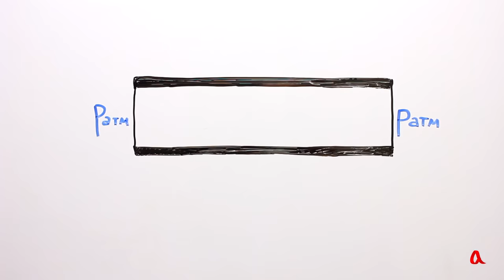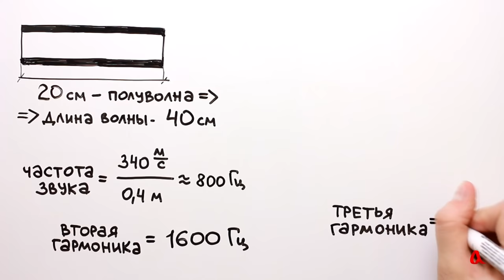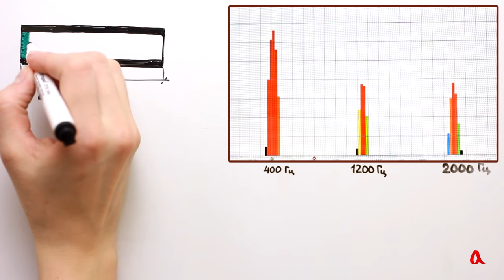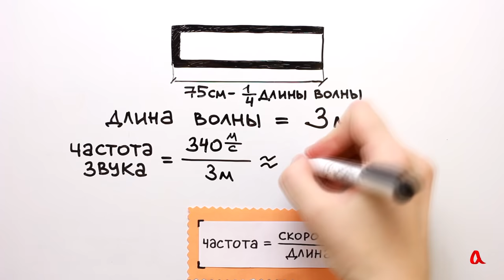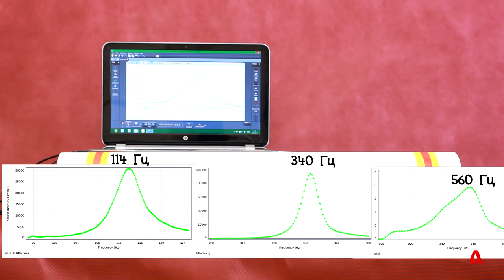Стоячие звуковые волны в трубах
Находящийся внутри трубы столб воздуха может сжиматься и разжиматься, как пружина, совершая колебания на звуковой частоте.